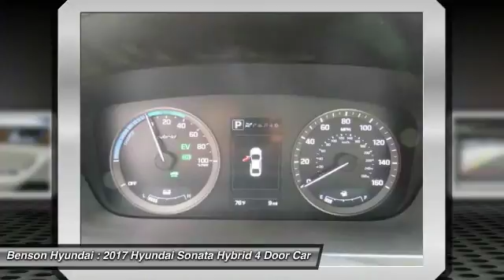2017 Hyundai Sonata Hybrid Spartanburg SC H70823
2017 Hyundai Sonata Hybrid Limited

Benson Hyundai
2550 Reidville Road

Sonata Hybrid Limited, Nocturne, and Beige. Fatten your monthly budget with the fuel savings. Fuel economy gets a sincere boost. Take your hand off the mouse because this handsome 2017 Hyundai Sonata Hybrid is the gas-saving car you've been yearning to get your hands on. Neat little fuel-efficient vehicle here, folks! No trip is too far, nor will it be too boring! We believe that every customer deserves to be treated with the upmost respect and have a memorable experience in dealing with our dealership! We provide this service by going above and beyond what is expected! We believe that purchasing an automobile should be a long term experience that is second to none, making each and every transaction pleasant & fun with excitement and integrity!